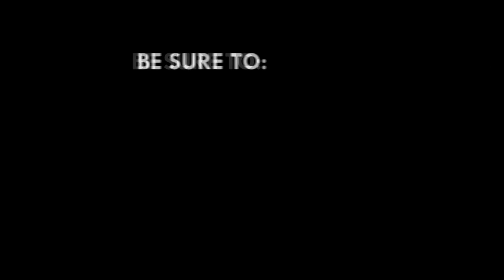Fameye performs at the 2020 MTN Music Festival